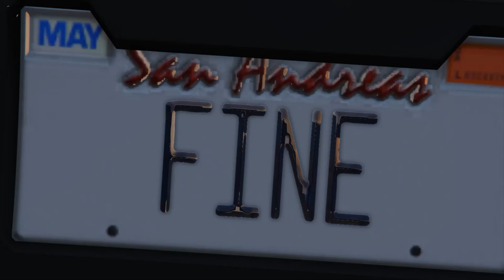Anis Hellion Cinematic(ish)